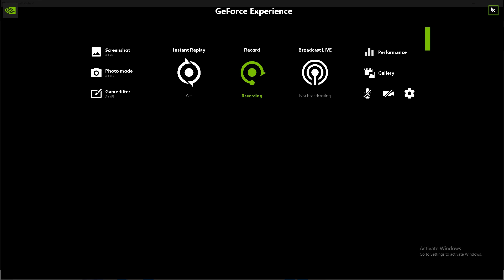Omegas Hangar Mission(Out Now On GTA5 Mods)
This is a old script that i decided to rework a bit, added a few scaleforms and what not and now its a pretty good mission. First you have to go to omegas garage(purple garage blip on the map that i put), then you start the mission. You will have to go to the fort zancudo hangar and take 3 power cells at a time. After you have reached 3, deliver them back to omega and so on. If you wanna replay the mission, you will have to restart your game.

IF THERE ARE ANY BUGS, I WOULD HIGHLY APPRECIATED IT IF YOU TOLD ME SO I CAN FIX THEM

Drag and drop both the files into scripts folder.